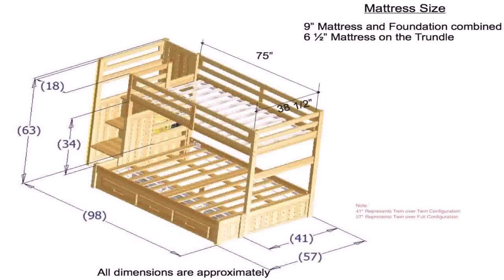Twin Bunk Bed Building Plans - Gif Maker DaddyGif.com (see description)